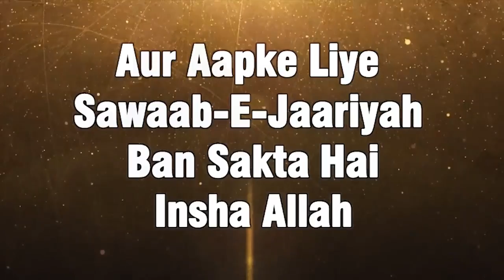Ulma Scholars Ki ijjat Na Karne Ka Nuqsan Ulma Ki ijjat Karna Zaroori Hai By Zaid Patel